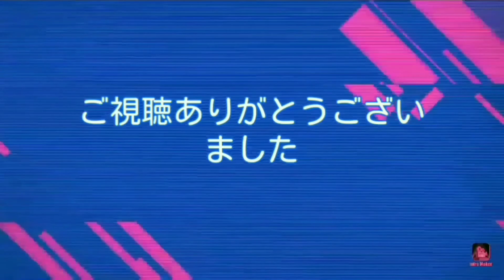(拡大あり)【第194弾】５つの間違いを探せ